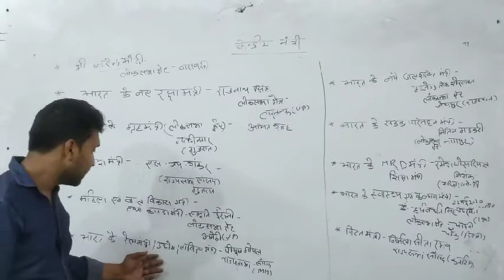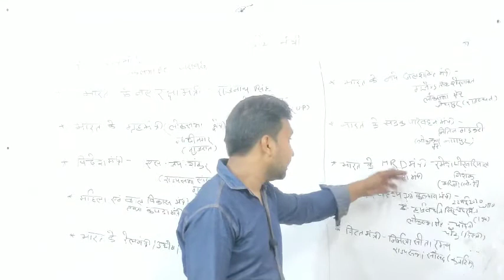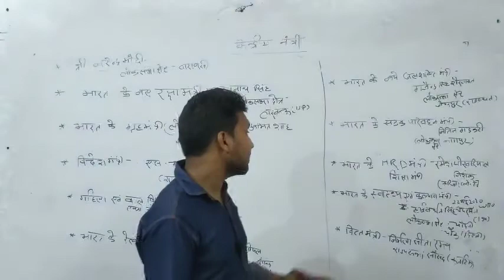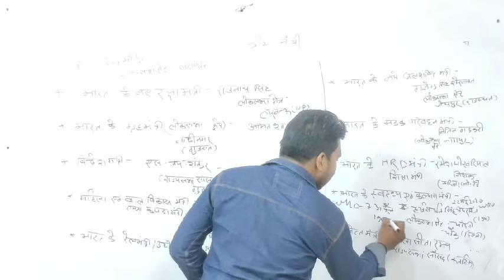CURRENT AFFAIRS (केन्द्रीय मंत्रिमंडल)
DRONACHARYA COACHING CLASSES